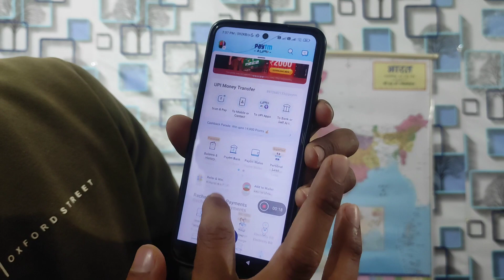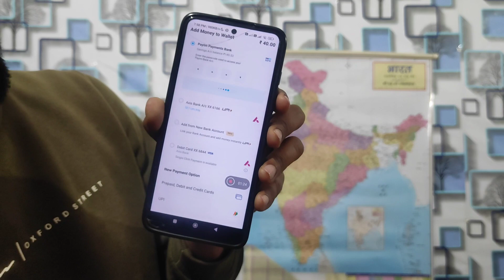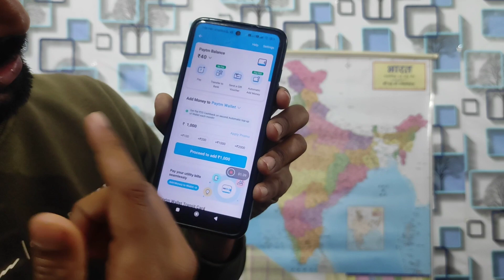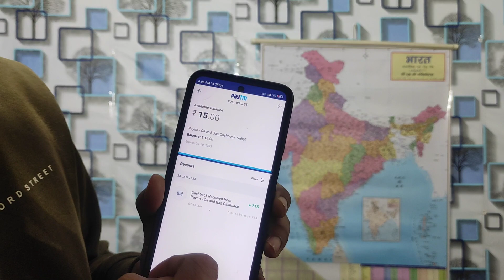paytm cashback offer today 2023||New paytm offer today 2023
paytm new payment offer
paytm new add money offe
paytm new cash back point offer
paytm new all offer
rohit tec